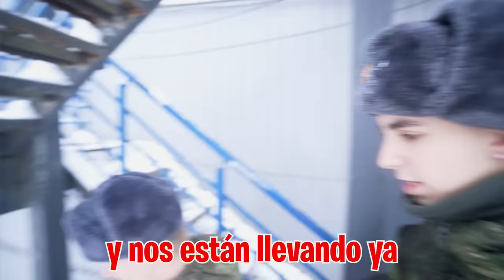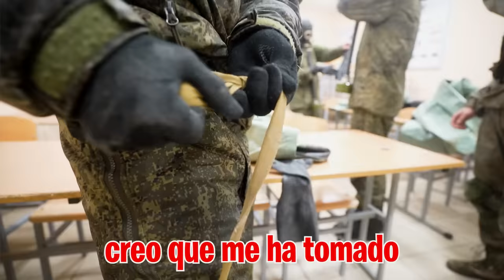Los Militares Nos Hacen Pruebas Para La Guerra...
Hoy comenzamos a realizar las pruebas militares, la primera de ellas es una dura carrera de obstáculos, pero no es una carrera normal, un militar nos dispara para que no paremos. Y la segunda es la prueba de escalada en el rocódromo más grande que he visto en mi vida...